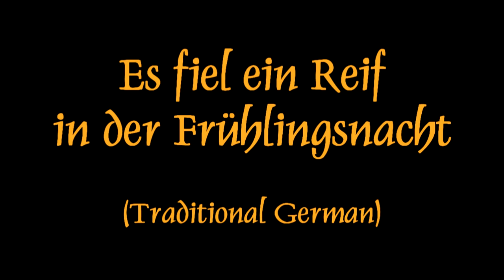Es fiel ein Reif in der Frühlingsnacht (Gesang & Drehleier)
Ein sehr, sehr trauriges Lied aus Deutschland vermutlich aus dem 18. oder 19  Jahrhundert. Bekannt vor allem in der Vertonung durch Felix Mendelssohn-Bartholdy.

::: Text :::

Es fiel ein Reif in der Frühlingsnacht.
Er fiel auf die zarten Blaublümelein,
die sind verwelket, verdorret.

Ein Knabe hatt' ein Mägdlein lieb,
sie flohen beide von Hause fort,
es wußt's nicht Vater noch Mutter.

Sie sind gewandert wohl hin und her,
sie hatten nirgends Glück noch Stern,
sie sind verdorben, verstorben.

Auf ihrem Grab Blaublümlein blühn,
umschlingen sich treu, wie sie im Grab,
der Reif sie nicht welket, nicht dörret.